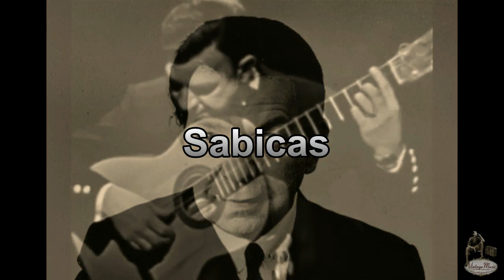Sabicas - Jardines de Huelva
Agustín Castellón Campos (18 de marzo de 1912, Pamplona, España - Nueva York, EE.UU., 14 de abril de 1990), conocido comoSabicas, fue un guitarrista español, considerado maestro de la guitarra e impulsor de la internacionalización del flamenco.

Sabicas nació en el número 7 de la calle Mañueta de Pamplona. Sus padres, gitanos dedicados a la venta ambulante, fueron Agustín Castellón Gabarri y Rafaela Campos Bermúdez. Durante su infancia vivió en esa misma calle, en la de Jarauta, o en la cercana localidad de Villava.
Según él, el apodo procede de su pronunciación infantil de la palabra habas:

Esencialmente autodidacta, comenzó a tocar la a la edad de cinco años, cuando sus padres le compraron una guitarra por 17 pesetas. Él mismo aprendió a afinarla y a tocar las primeras notas. En su estilo inicial, sin embargo, reconoce la influencia de dos guitarristas. De su tío Ramón Montoya aprendió la vertiente clásica: el manejo de la mano izquierda y con ello los primeros acordes, los arpegios y los trémolos. De Manuel Gómez Vélez, Manolo el de Huelva o Niño de Huelva, la vertiente gitana: el manejo del pulgar y con él los primerosritmos y melodías.

Con siete años actúa en público por primera vez en el teatro Gayarre, y con diez se traslada a Madrid. Descubierto por Manuel Bonet, debuta en el teatro El Dorado (hoy Teatro Muñoz Seca) acompañando a La Chelito De inmediato causa gran sensación en la capital y es descrito como un «fenómeno».Según testimonio del propio artista,
Ya entonces se le empezó a conocer como Niño de las habicas o Niño Sabicas. Su extensa colaboración con importantes cantaores (cantores de música flamenca) de la época le ayudó a desarrollar un estilo único, y ya en los años 30 es reconocido como uno de los grandes guitarristas españoles. Entre sus discípulos se cuenta, entre otros, a Paco de Lucía.

Abandonó España en 1936 durante la guerra civil española, exiliándose en América del Sur con la bailaora Carmen Amaya. Ambos realizaron juntos varias giras y se estableció más tarde en Nueva York. No regresó por primera vez a España hasta 1967 y siempre que lo hizo fue brevemente.
En el "Carnegie Hall" de Nueva York se le tributa lo que sería su último homenaje el 10 de junio de 1989, falleciendo en esa ciudad al año siguiente a los 88 años.